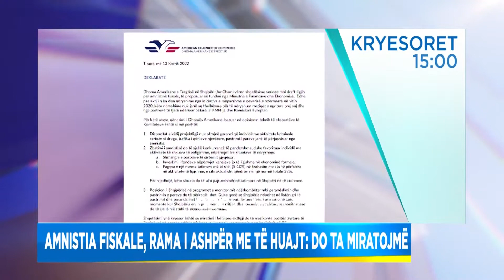Titujt kryesore, edicioni i lajmeve, ora 15:00, 15 Korrik 2022 | ABC News Albania